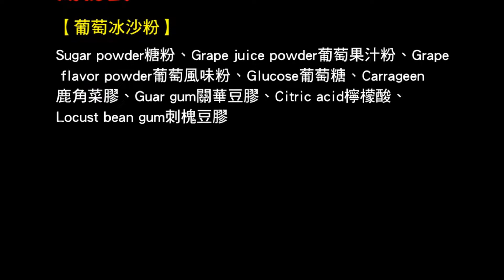冰沙粉(葡萄、梅子、鳳梨、芒果、蔓越莓)：製作◆田義食品◆Premix powder maker